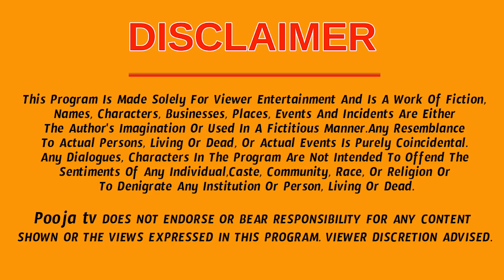10 సంవత్సరాల భవిష్యత్తు కుంభ రాశి జీవితంలో పైకి ఎదగబోతున్నారు | Kumbha Rasi Phalalu 2023 | Pooja Tv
10 సంవత్సరాల భవిష్యత్తు కుంభ రాశి జీవితంలో పైకి ఎదగబోతున్నారు | Kumbha Rasi Phalalu 2023 | Pooja Tv Telugu